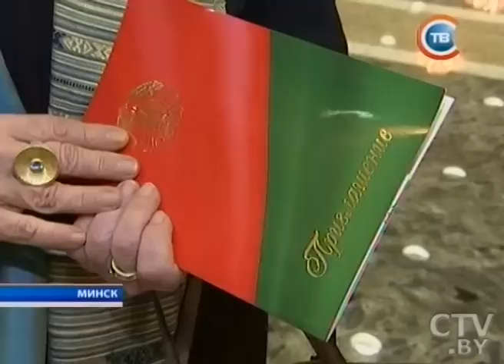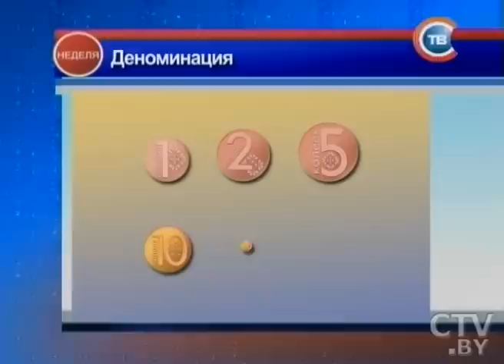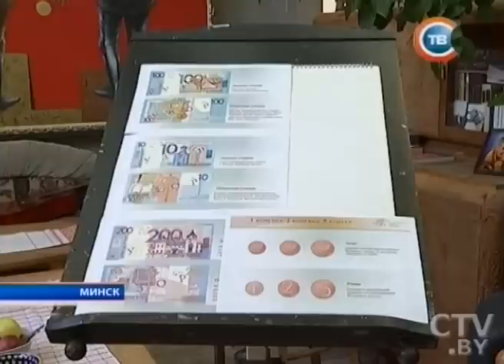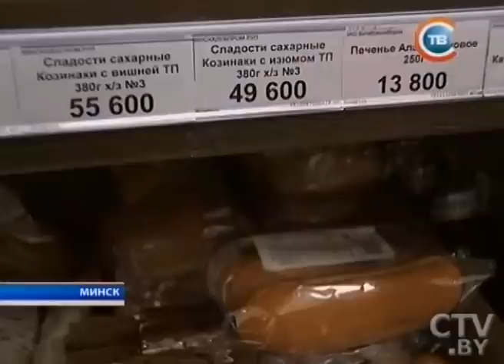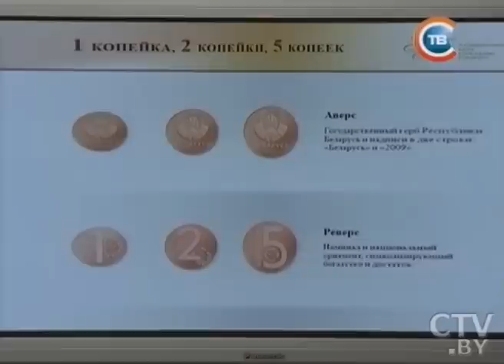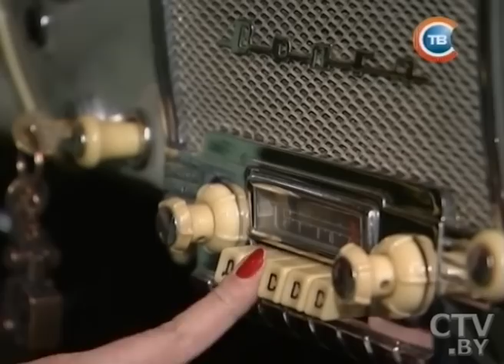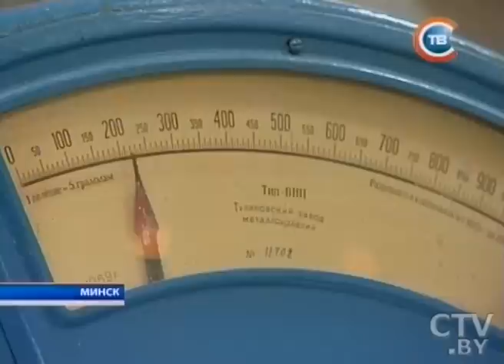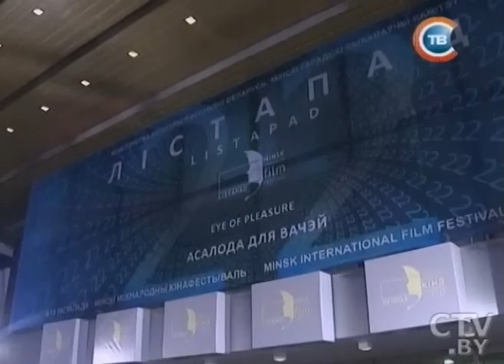"Неделя" 08.11.2015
Деноминация в Беларуси: что изменится с приходом «новых» денег?
Пианистка Элисо Болквадзе, «Артист ЮНЕСКО во имя мира», семью нотами «нарисовала» портрет современной Беларуси